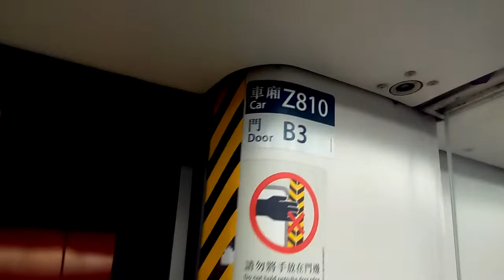【平安夜深遊】港鐵 TCL A-Train W810 荔景-南昌 通霄行駛行車紀錄